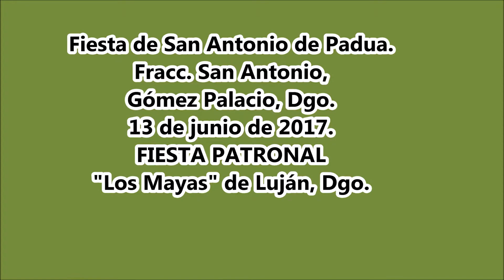"Los Mayas" de Santa Cruz Luján, Gómez Palacio, Dgo.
Fiesta de San Antonio de Padua en El Fracc. San Antonio, Gómez Palacio, Dgo. el 11 de junio de 2017.